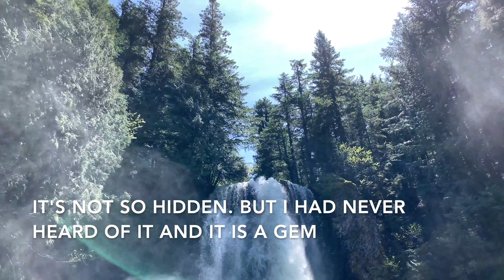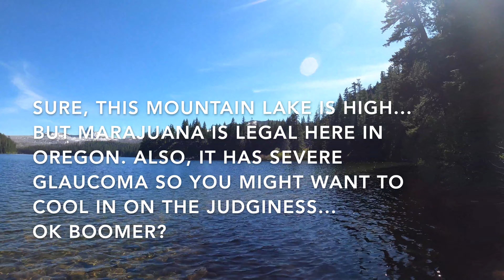TAG Team - Mount Jefferson Wilderness